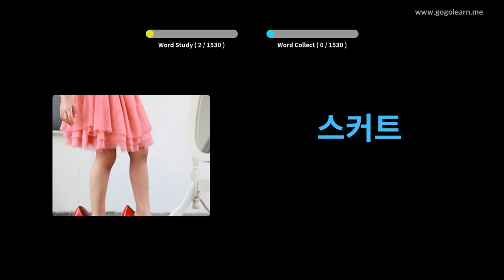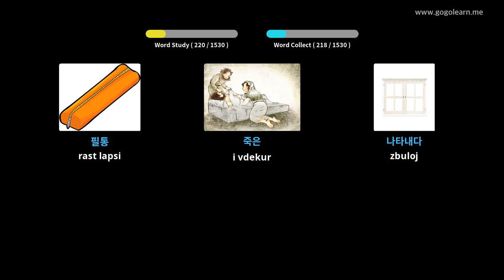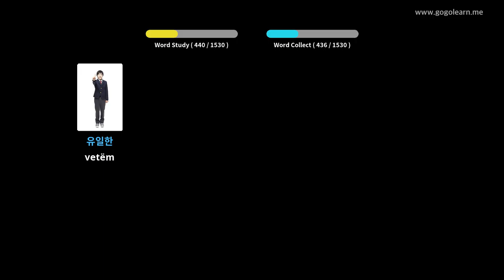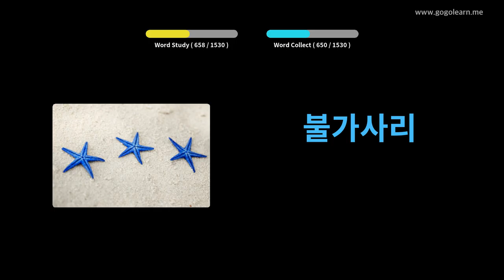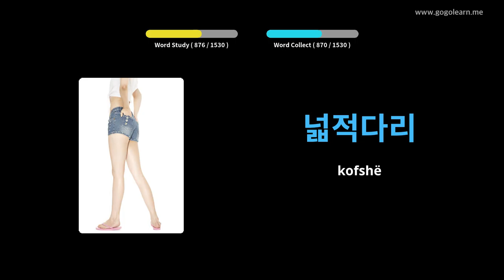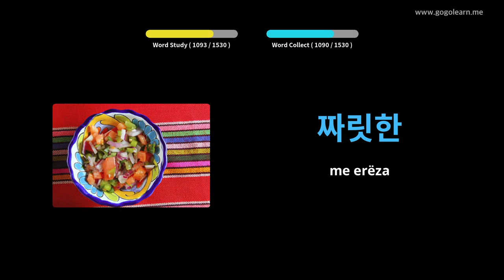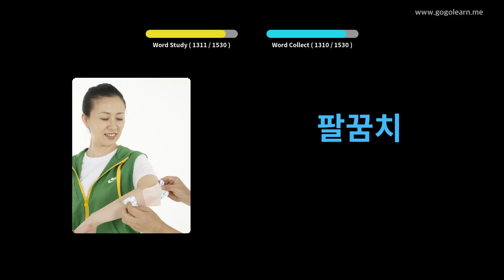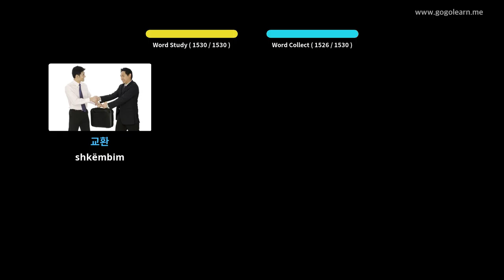Vocabulary Basic | Golearn